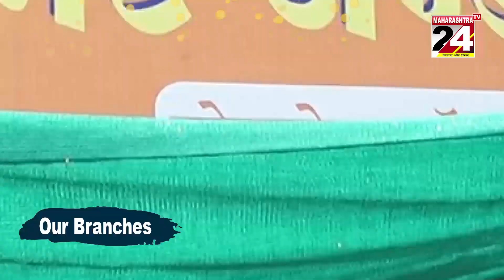MAHARASHTRA TOP 20 HEADLINES || 07 JULY 2023